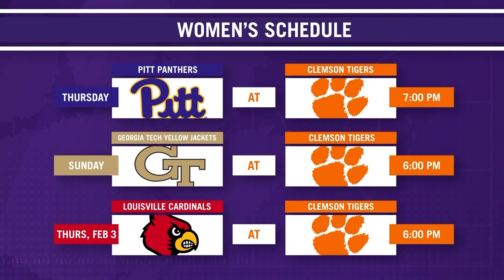Inside Clemson Basketball with Head Coach Brad Brownell | Week 6